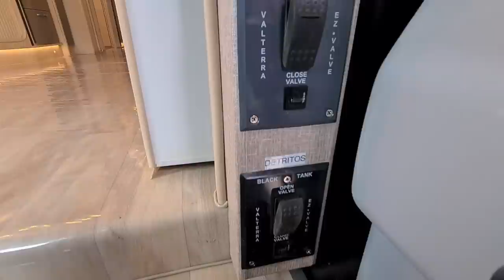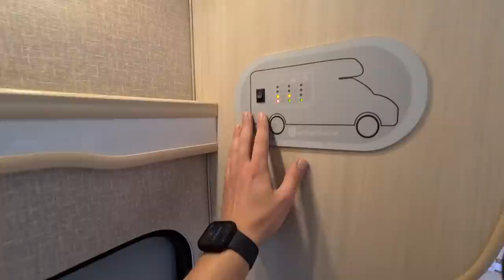[APRESENTAÇÃO] - MOTOR TRAILER MTB 880S - 2022 - @KirschMotorhomes #219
Ano do chassi: 2022
Ano de montagem: 2022

LOCALIZAÇÃO DO VEÍCULO
LOJA 1 - Novo Hamburgo, RS - Na Kirsch Motorhomes

DESCRIÇÃO DO VEÍCULO

- Toldo em inox elétrico;
- Escada elétrica;
- Câmera de ré;
- Engate para reboque;
- Máquina de lavar 3kg lava e 1kg seca;
- Chuveiro externo quente e frio;
- Gerador Honda EU30IS INVERTER à gasolina 3KVA;
- Sapatas niveladoras;
- Slide Out;
- 3 baterias para casa 100Ah;
- Vidro elétrico;
- Freio a ar;
- Rádio bluetooth;
- Ar cond. de painel;
- Controle de detritos e servida elétricos;
- Cozinha externa (fogão cooktop 2 bocas + pia + forno);
- 1 bateria para o carro;
- TV externa;
- Alcova com cama de casal 1,40m x 2,30m;
- Janelas importadas com tela mosqueteiro e blackout;
- TV na sala;
- DVD;
- Cristaleira;
- Adega;
- Antena winnegard satélite;
- Painel com nivel dos tanques;
- Soundbar;
- Microondas;
- Fogão cooktop 2 bocas;
- Depurador;
- Torneira de água mineral;
- Refrigerador 313L;
- Detector de fumaça;
- Ar central Dometic;
- 2 Clarabóias no banheiro com exaustor;
- Toalheiro elétrico;
- Vaso com pedal;
- Ducha higiênica;
- Resfriar;
- TV no quarto;
- DVD Bluray;

MEDIDAS:
Dinete: 1,90 x 1,00;
Cama de casal: 1,95m x 1,40m;
Altura externa: 3,25m;
Altura interna: 2,11m;

* Por tratar-se de veículos de terceiros, a Kirsch Motorhomes não se responsabiliza pelos itens acima descritos e imagens do veículo. Certifique-se no ato da compra.